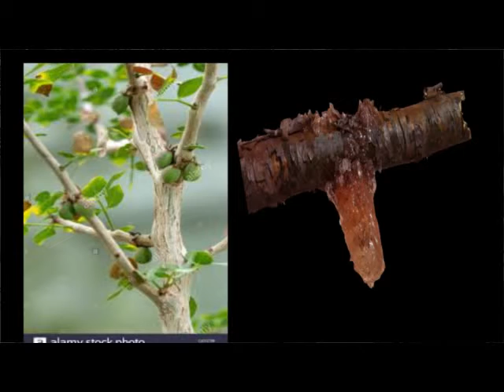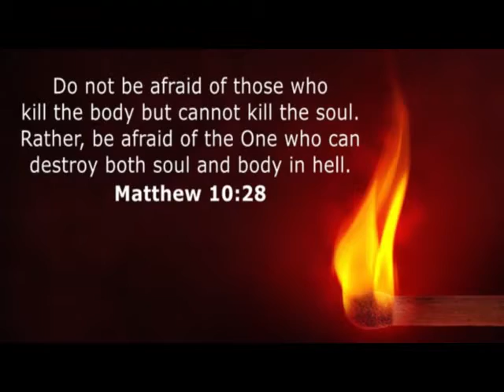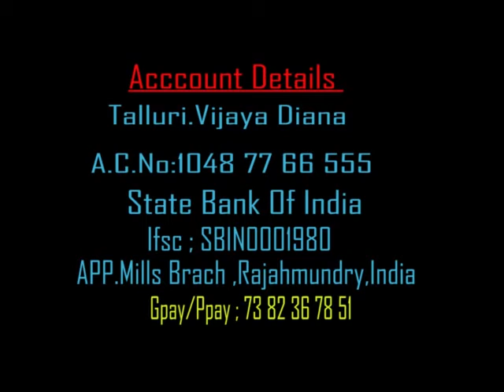Scented Biblical Plant History